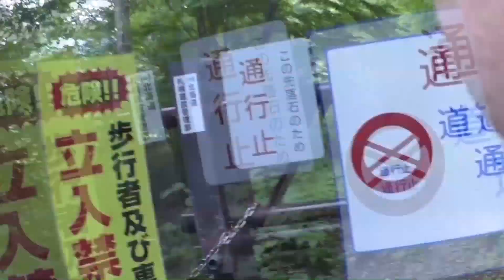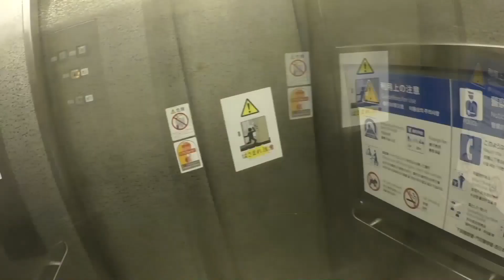"The Roads to Sata 2: Aspergian Boogaloo"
At last, it is finished...the video nobody was waiting for!

During my 2017 recapitulation of Alan Booth's 1977 "Roads to Sata" walk, I shot over 30 hours of 1080 video footage as a sort of video diary to supplement the thousands of photos I took.  I used a Panasonic HX-500A sports camera mounted on my pack's shoulder strap.   It worked all right.  I mostly intended to use that setup as a hands-free way to take notes and record conversations, and I did capture a couple dozen good chats.

But for the most part, I would turn the camera on and then often forgot about it... which resulted in a lot of "stream of ambulation" videos that are essentially useless.

Perhaps somewhere in all those hours is an hour or two of enjoyable and edifying documentary material, but I haven't had the time or motivation to sift through it as yet.  So... I did the next thing that would occur to one with an Aspergian bent...I sped all the footage up 20 times, tried in vain to stabilize it, cut three quarters of it out, and spliced the rest together into a 17-minute long chronological music video halfheartedly synced to my favorite Dusty Kid track, "America".

The resulting video is...basically unwatchable, I realize.  But who the hell knows what people are interested in these days, during these covidious times.  There is, somewhere in the epileptic fit-inducing jitter and shake, an echo of a kind of freedom and wanderlust that I expect many cooped-up folks now pine for.  So, please enjoy...  or don't...up to you.

All I can really say about this video is...this thing is finally done, and is now out of my hair for good.  I don't need to think about it any longer, which is a productivity-enhancing state of affairs.

Done and dusted.

以上